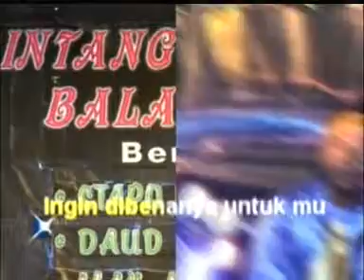Ropi Hitam Manis - Jasa Bonda [Official Music Video]